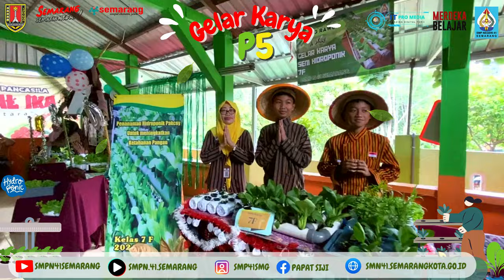GELAR KARYA P5 TEMA GAYA HIDUP BERKELANJUTAN (HIDROPONIK)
GELAR KARYA PROYEK PENGUATAN PROFIL PELAJAR PANCASILA
TEMA GAYA HIDUP BERKELANJUTAN SUB TEMA (MENINGKATKAN KETAHANAN PANGAN MENLALUI TANAMAN HIDROPONIK.
Dilaksanakan Rabu, 23 Oktober 2024